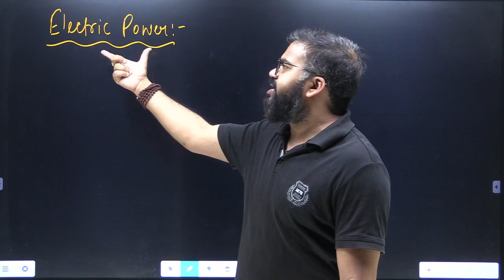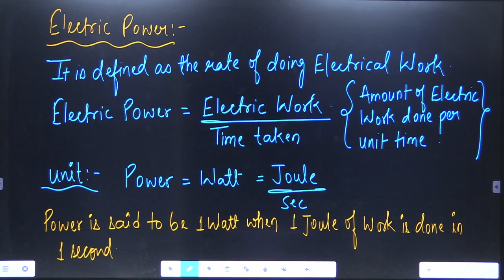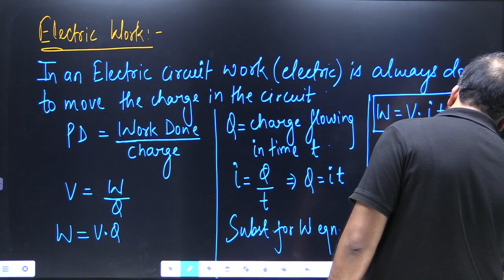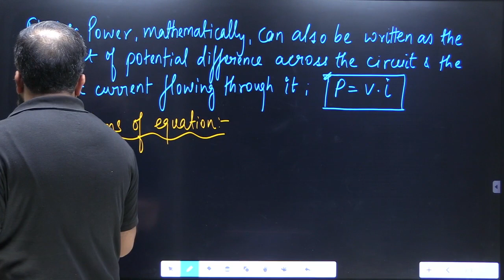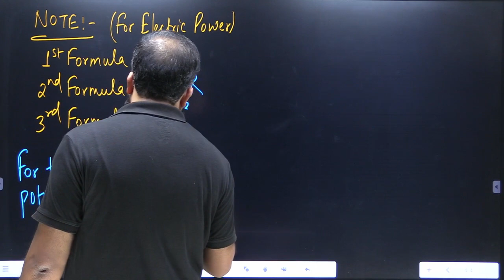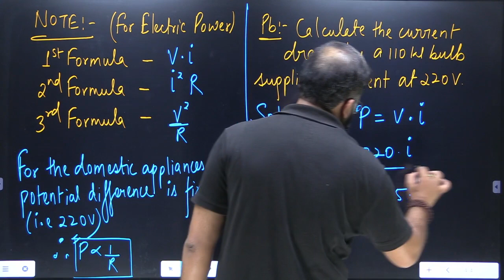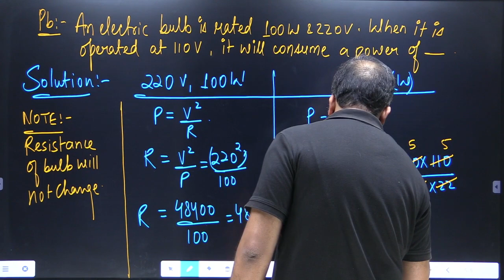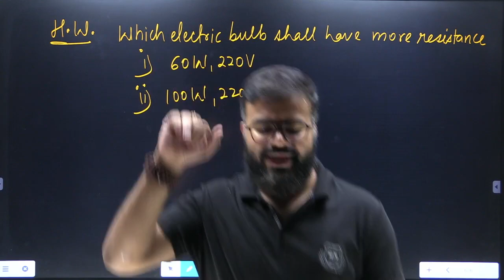DAY27 | CLASS 10 | Chapter 11 | Electricity: Electric Power and Questions | BOARD EXAMS 2023-24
In this Video, 𝗩𝗮𝗿𝘂𝗻 𝗦𝗶𝗻𝗴𝗵 𝗦𝗶𝗿 will be discussing all the basic concepts of "Electricity" needed to enhance your skills as a learner and to further improve your performance in various exams.

♦️Keywords♦️
75 days hard physics challenge
75 days hard challenge
75 days physics
75 hard day
75 days challenge
75 days physics virtual Vidyalaya
75 hard physics virtual Vidyalaya
virtual vidyalaya challenge
virtual vidyalaya physics
Virtual Vidyalaya Physics challenge

electric power
electrical mcq question and answer
electrical power class 10th
power system objective types questions and answer
electrical power class 10
electric power class 10
electrical power and energy calculations
electrical interview questions and answers in hindi
electrical power and energy problems with solutions
electrical power systems questions and answers
electric power formula
electric energy and power